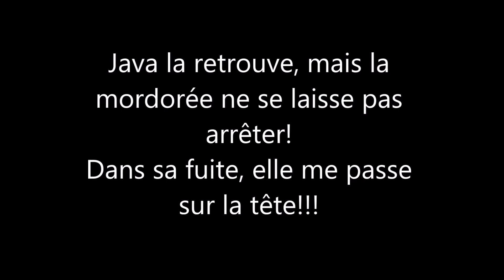Chasse bécasse Auvergne 2018 n°2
Chasse à la bécasse, setter Irlandais et setter Gordon.